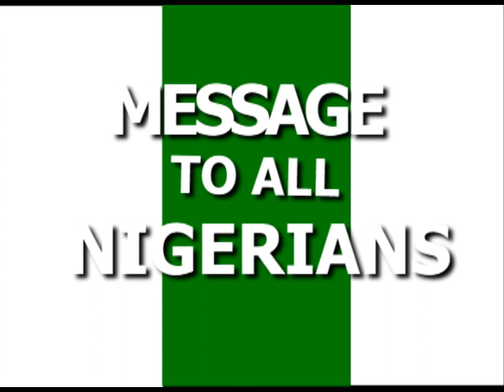All Nigeria Should Hear this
What Nigeria must do to be saved from...